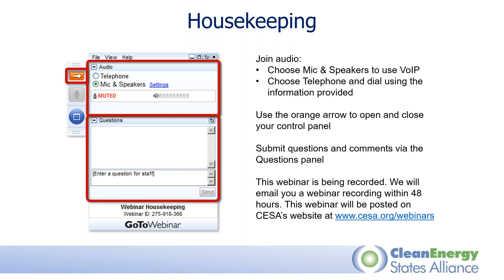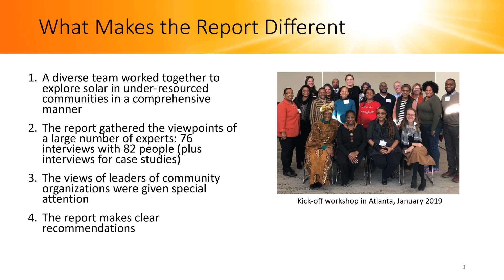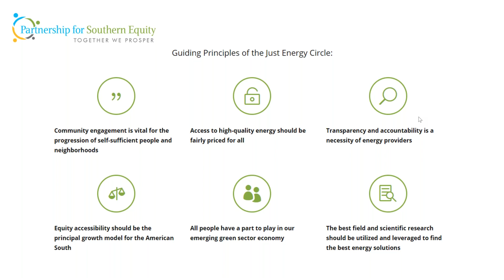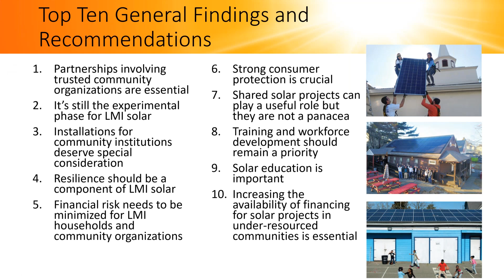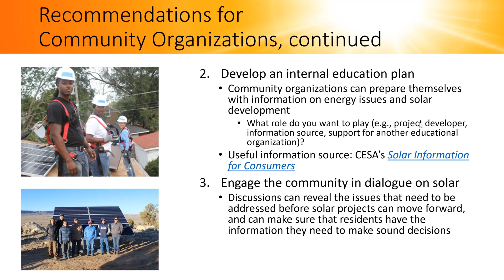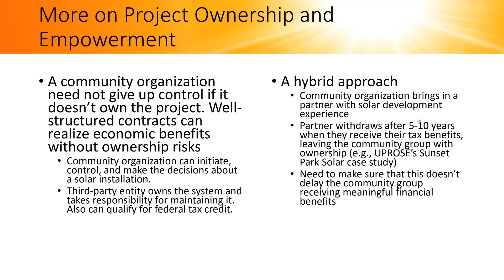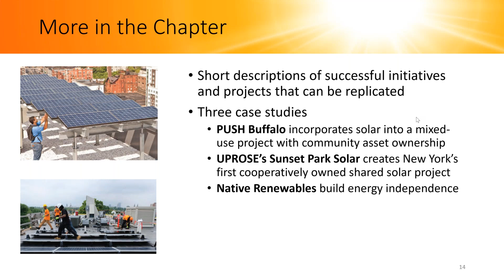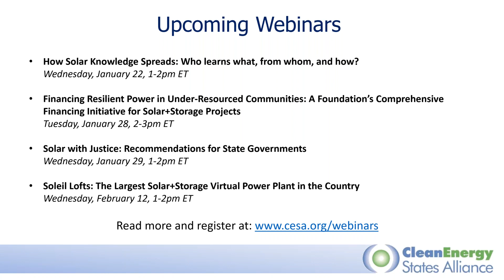Solar with Justice: Recommendations for Community Organizations (1.16.20)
This webinar presented the findings and recommendations from a new report that are especially relevant to community organizations and frontline energy equity leaders. "Solar with Justice: Strategies for Powering Up Under-Resourced Communities and Growing an Inclusive Solar Economy" was produced by a team from the Clean Energy States Alliance, the Jackson State University Department of Urban & Regional Planning, the Partnership for Southern Equity, PaulosAnalysis, the University of Michigan School for Environment & Sustainability, The Nathan Cummings Foundation, and The Solutions Project.

After members of the team gave a brief overview of the report and described model programs by community organizations, they discussed the recommendations for actions that different community organizations can take to ensure solar empowers under-resourced communities and provides tangible financial and wealth-building benefits. More than 90 policymakers, community group leaders, solar experts, and energy equity advocates were interviewed as part of the research for the report.

Speakers:
- Chandra Farley, Director of the Just Energy Program, Partnership for Southern Equity
- Nicole Hernandez Hammer, Project Director, CESA
- Rudi Navarra, Director of Investments, The Solutions Project
- Warren Leon, Executive Director, CESA (moderator)